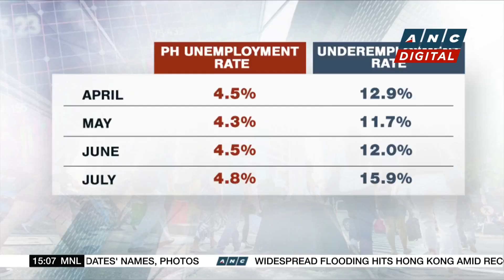NEDA: PH gov't to focus on upskilling of workers, retooling of programs to improve labor market| ANC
Business Roadshow: President Marcos' economic team vows to ramp up job creation following the lower employment figures in July.